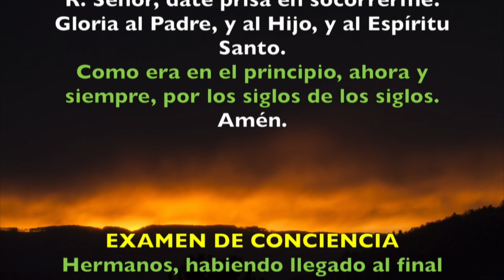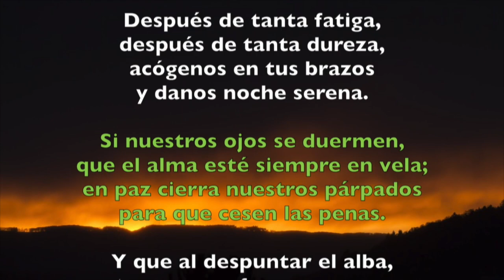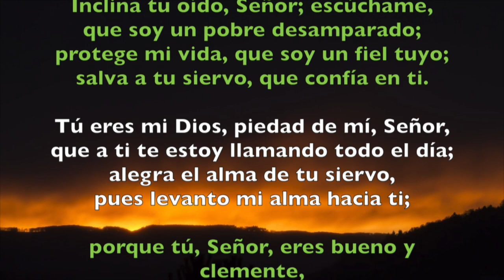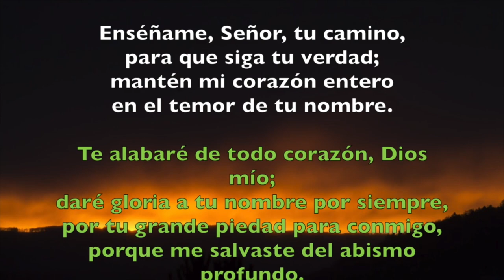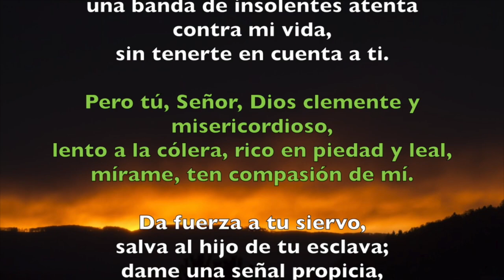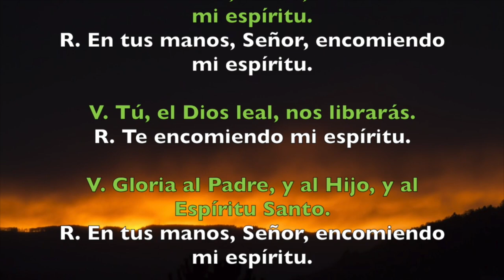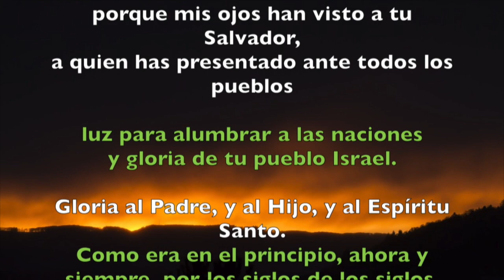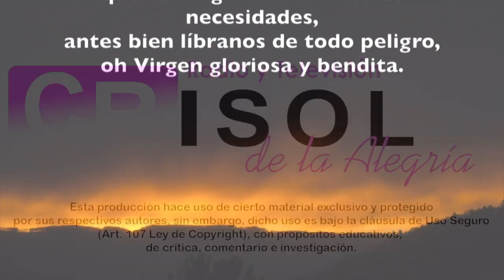Oración de la noche (Completas), LUNES 17 DE SEPTIEMBRE 2018 | Padre Sam